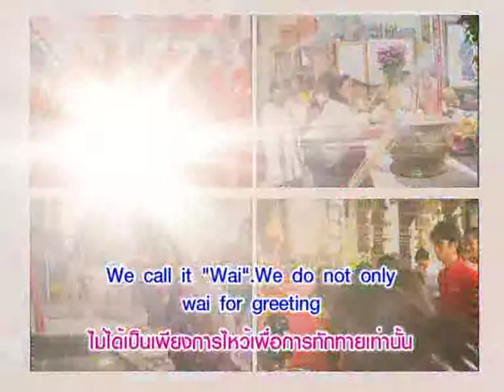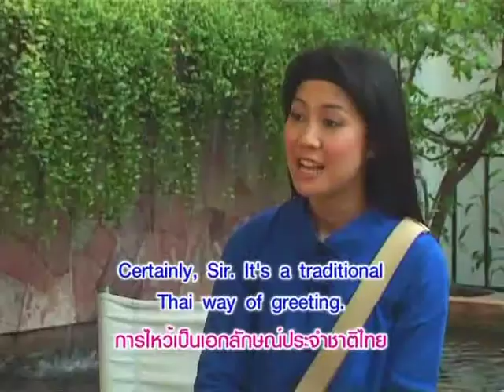Yes You Can ไหว้...เอกลักษณ์ไทย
หมวดอุตสาหกรรมท่องเที่ยว ตอนที่ 1 ไหว้...เอกลักษณ์ไทย